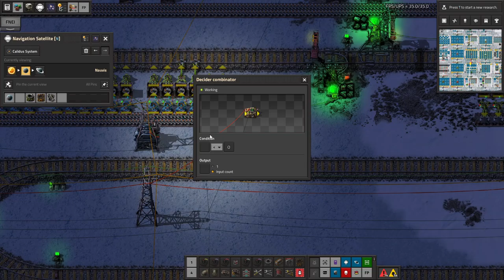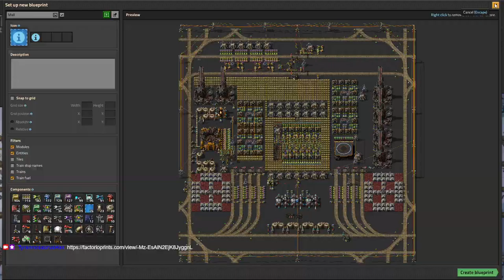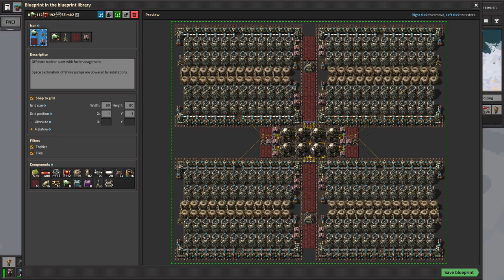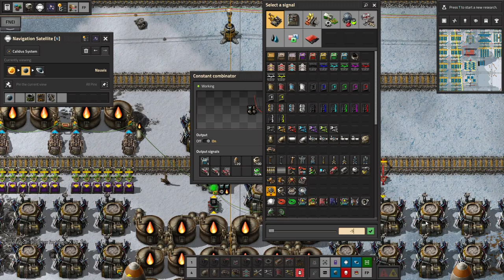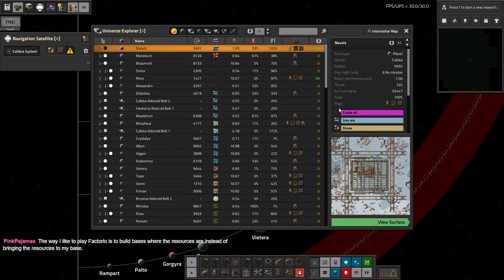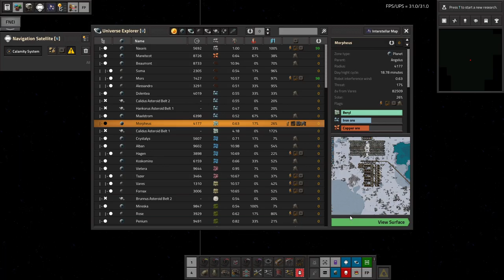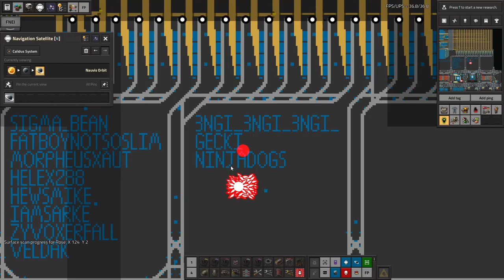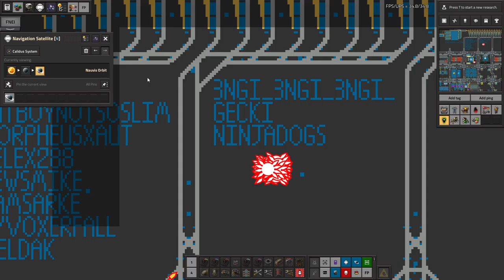Space Exploration part 118